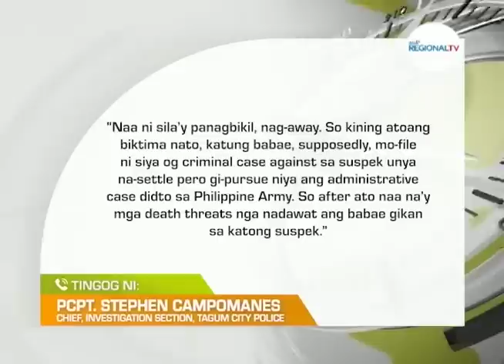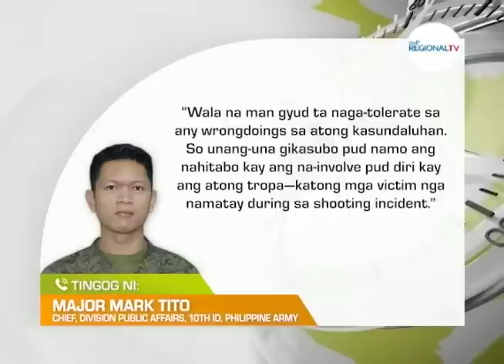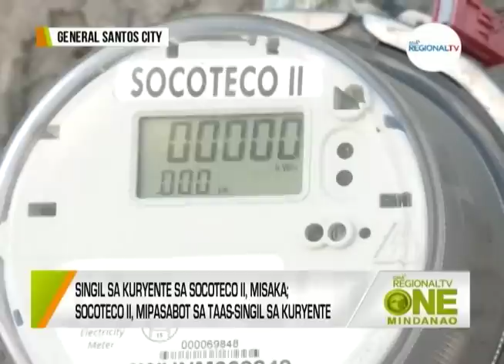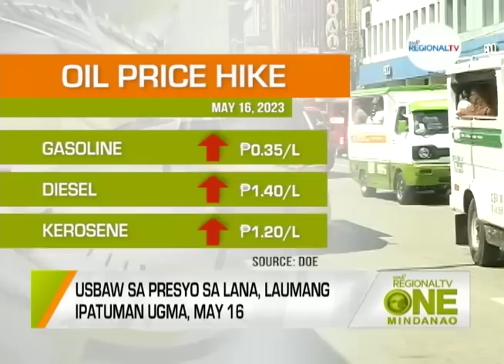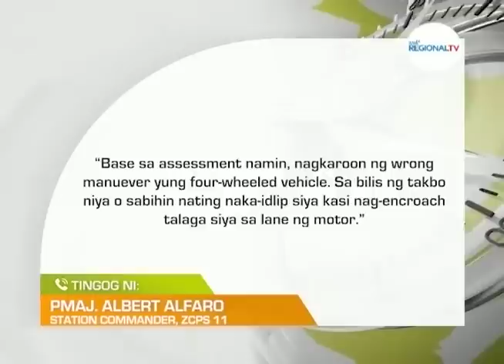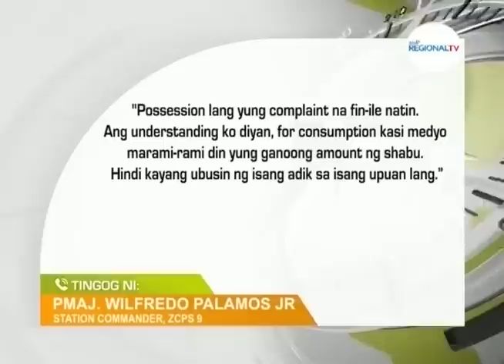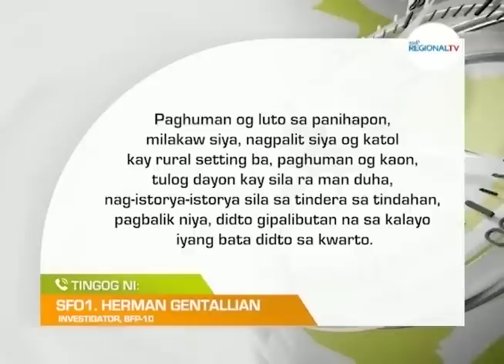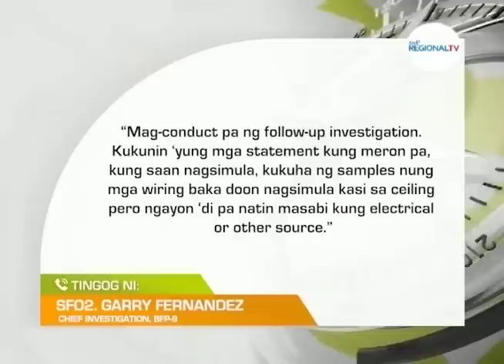One Mindanao: May 15, 2023